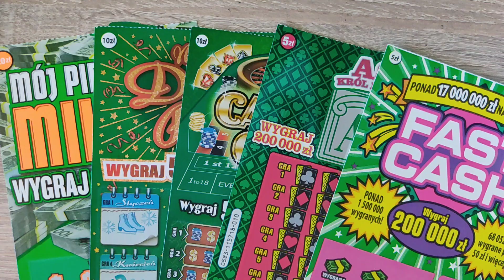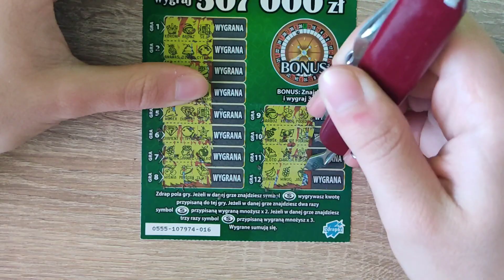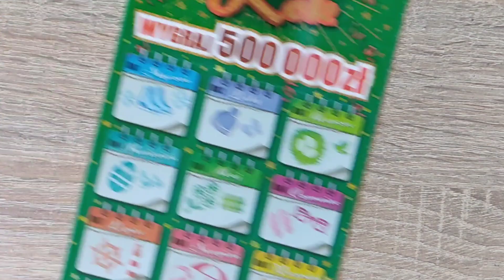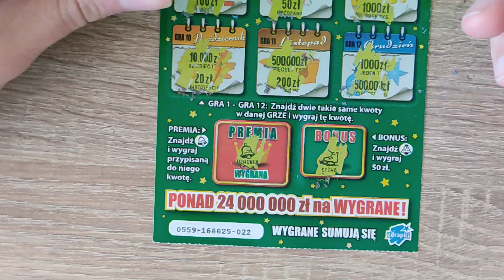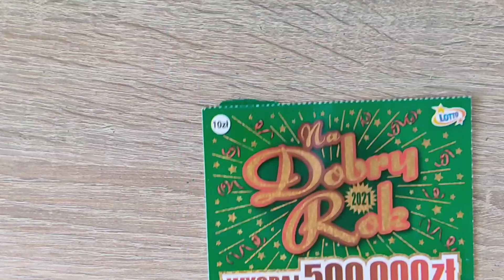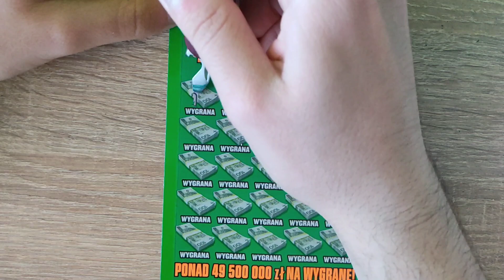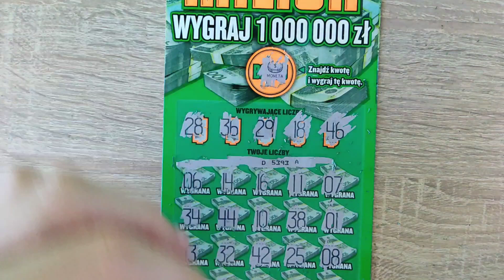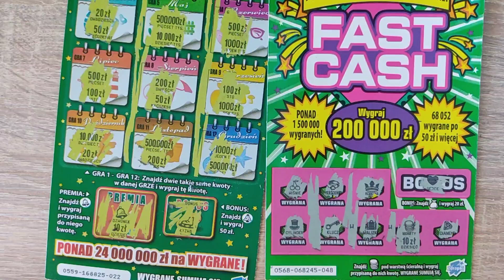Zdrapki #113 Zielony mix z Gdańska za 50 zł 🤑 Są wygrane 🤑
Dzisiaj przygotowałem dla Was zielony mix
zdrapek z Gdańska:
✔ As król dama
✔ Fast Cash
✔ Na dobry rok
✔ Casino Club
✔ Mój pierwszy milion

Każde 5 zł to 1 los w losowaniu o nagrodę na najbliższym live.
Na live co tydzień Gra o zdrapkę, czyli seria pytań dzięki którym możecie wygrać zdrapki 🤑

Nowe odcinki zazwyczaj we wtorki, czwartki i niedziele.

Pozdrawiam serdecznie😊